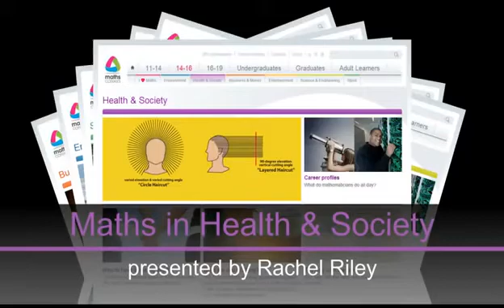Maths in Health & Society